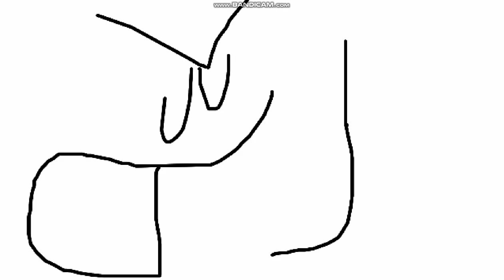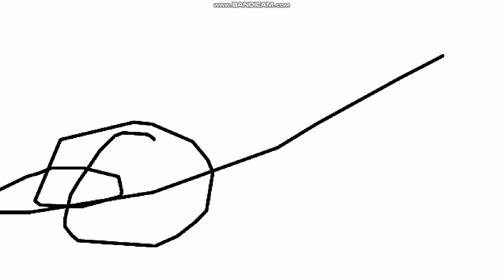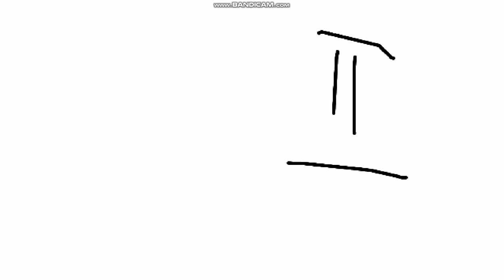Victor y Mariana S2 E18A Matemos a las Ranas